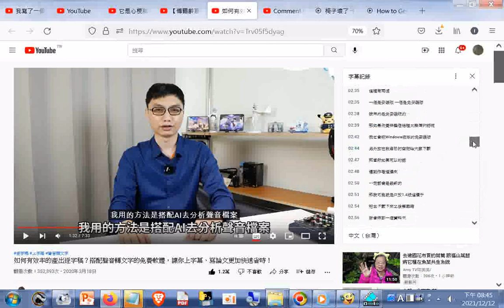聲音轉文字_如何有效率的產出逐字稿？搭配聲音轉文字的免費軟體，讓你上字幕、寫論文更加快速省時！20200318